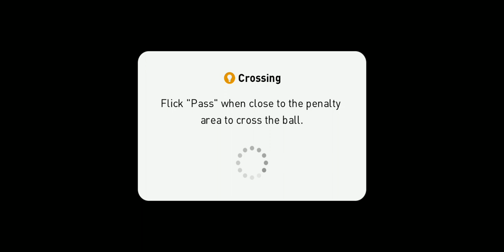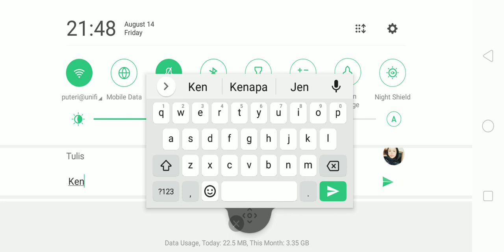Fc Barcelona 0-2 Arsenal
Mason greenwood 25,;50,